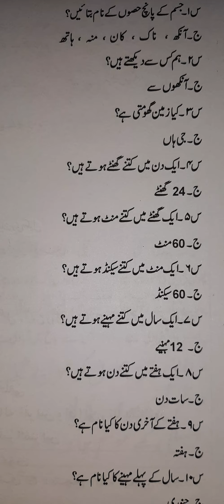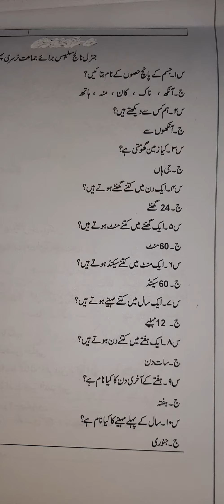urdu General knowledge for Nursery class